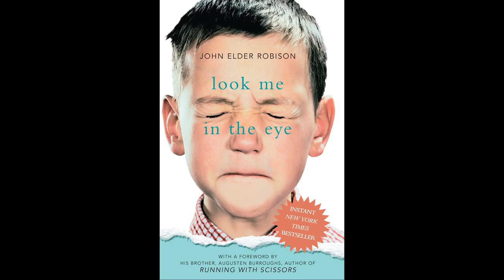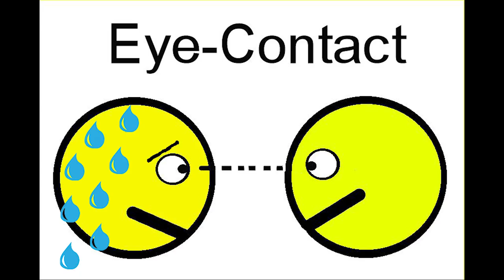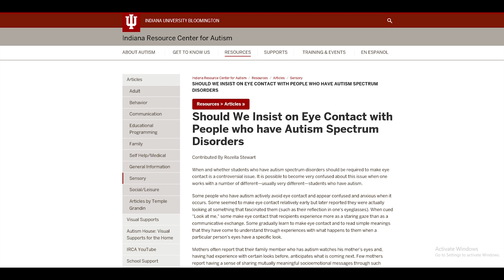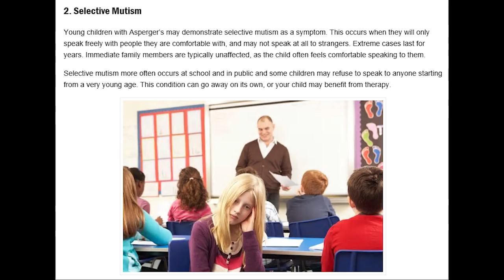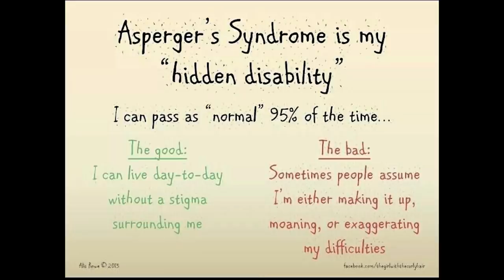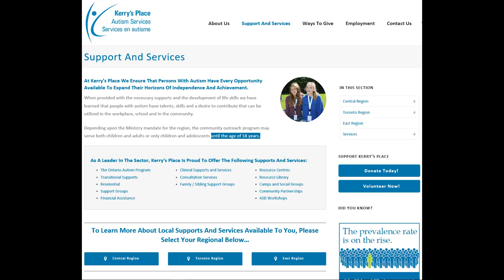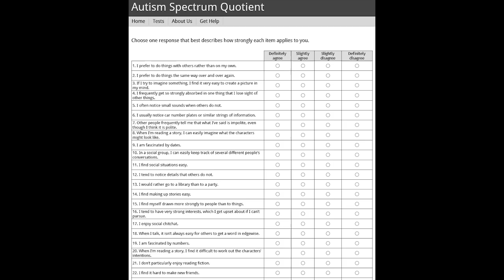The Truth About Asperger's Syndrome - 1 - Eye Contact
Living on the spectrum is difficult, and I don't think people appreciate what it's truly like. This is the first part of a series of videos where I discuss the various symptoms of Asperger's Syndrome (high-functioning autism) and give examples from my own life regarding what it's like to live with AS.

Modus Operandi:

Whether you have a personal relationship with somebody who has AS, or you’ve only met an AS sufferer once, I hope these videos will help you appreciate the true difficulty of living with the syndrome. I am doing these videos not because I am seeking pity… I am not seeking pity. Please do not go out of your way to offer it. I am doing this because I know there are a lot of young boys and girls who have the syndrome and do not know they have it.

I wasn’t diagnosed with AS until I was 18, and being undiagnosed can lead to confusing, embarrassing, and sometimes traumatic experiences… experiences which are not just unique to me. In fact, they afflict the majority of people who have AS. If I had known when I was younger that I had the syndrome, I could have saved myself a lot of grief and lived a much more fulfilling, productive life. That’s not to say I don’t lead a happy life now… but I think we can all agree that by addressing these types of problems earlier, we can spend much more of our life feeling fulfilled and feeling productive, especially considering we have such a short time on this planet.